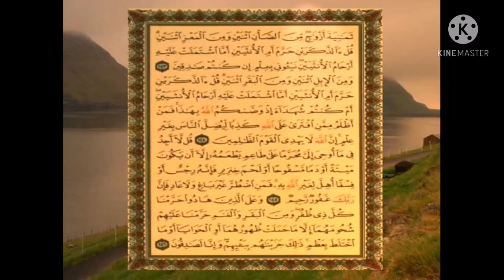سيب النعجة يا خروف 🤣🤣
للحيوان في مصر أسماء مختلفة في كل منطقة جغرافية مصر. هنقول الأسماء والأمثال الشعبية اللي ذكرت الأسماء دي.

هاشتاج قناتنا